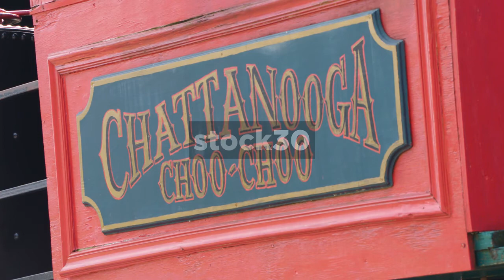The Chattanooga Choo Choo Locomotive, 3 Shots, Tennessee, USA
3 shots of the Chattanooga Choo Choo locomotive at the Chattanooga Choo Choo Hotel, Tennessee